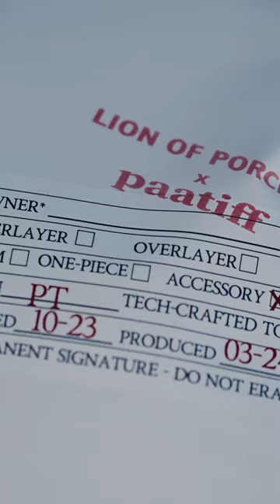BACKSTAGE Moda Lisboa | LION X PAATIFF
Behind the scenes captured by Diogo Almeida at Moda Lisboa
Photo: Gonçalo Vilardebó